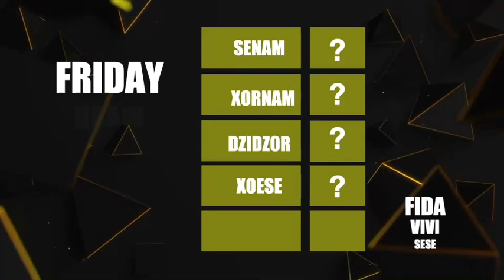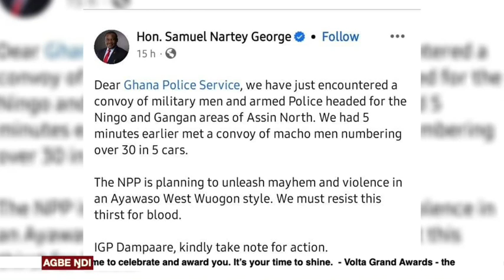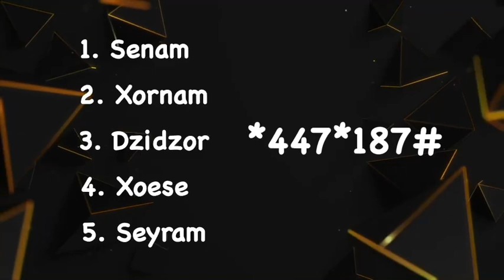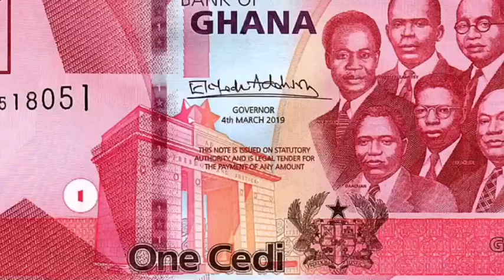NYƆ KPLE SEDEM on the AGBE ŊDI - (Morning Show) Live on AVENOR TV this Wednesday 28th June, 2023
You are watching NyɔKpleSedem on the AGBE ŊDI - (Morning Show) Live on AVENOR TV
This show comes to you 6am each weekday morning.